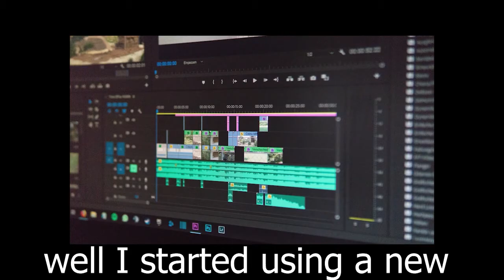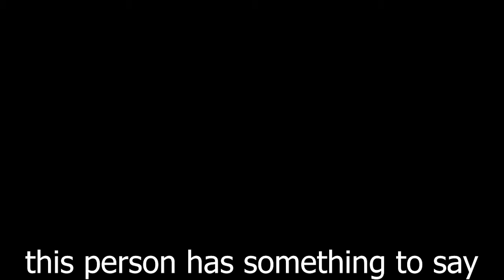Modern Warfare Cut Short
Yeah.It's been 5 months.But i've got some new good looking software and a little bit more knowledge that just makes the whole process faster. I just gotta sit down and do it. I hope you enjoy.